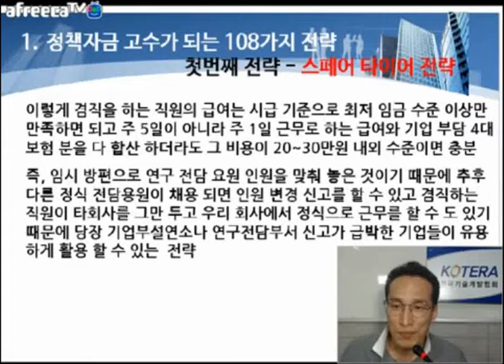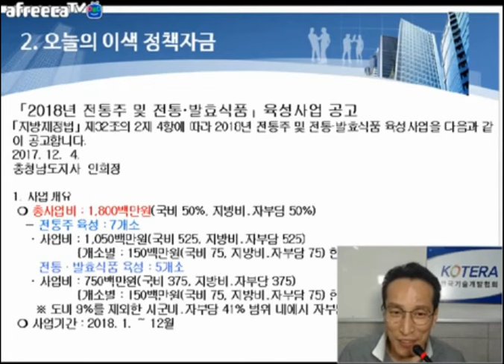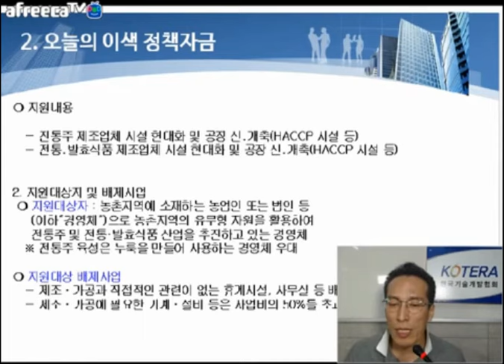[KOTERA TV] BJ지누의 오늘의 이색 정책자금(180704)